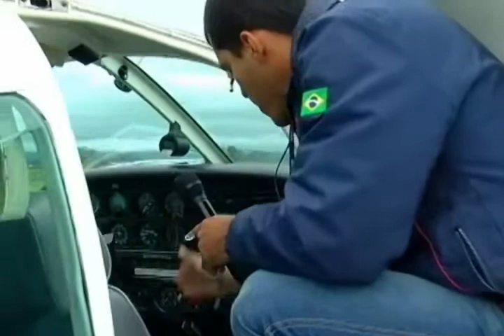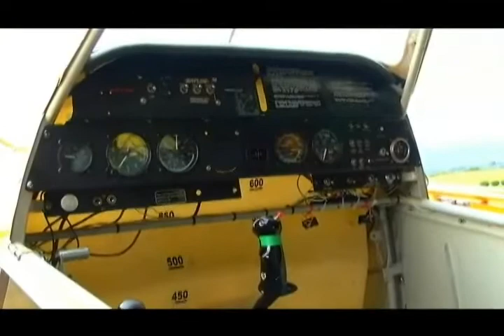AERO CLUBE Ponta Grossa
Saiba mais sobre o curso de piloto e dos passeios aéreos em Ponta Grossa